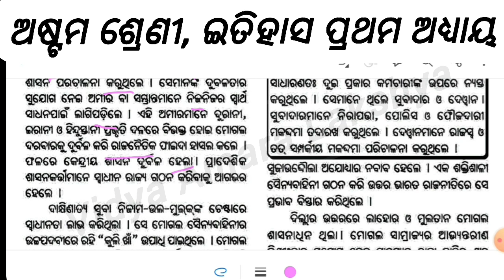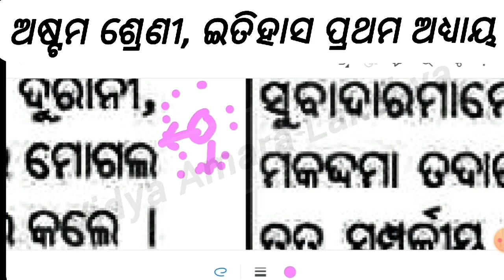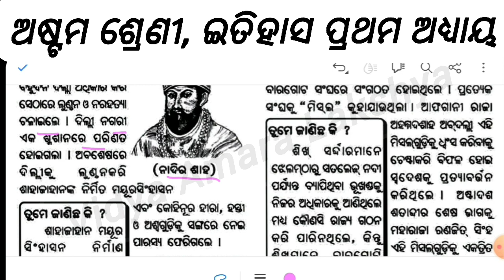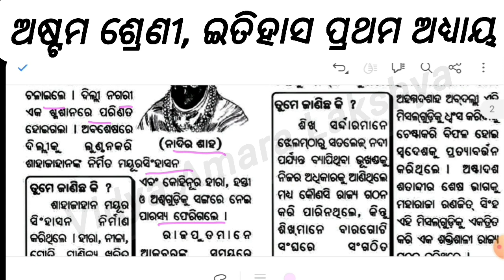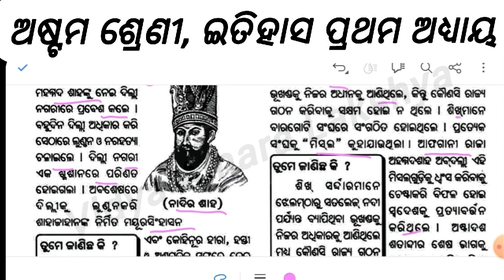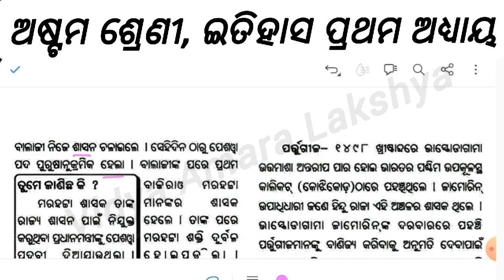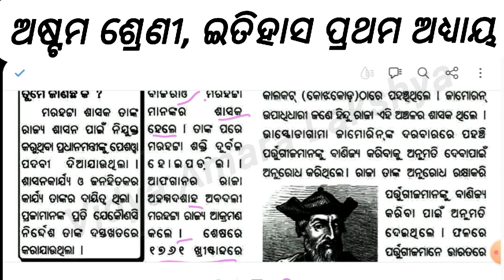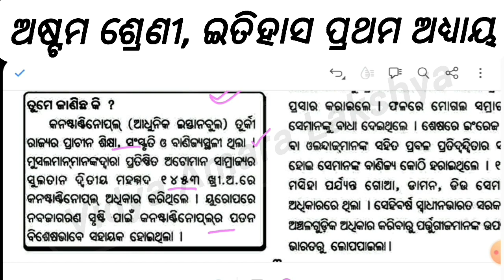ଭାରତ ରେ କମ୍ପାନୀ ଶାସନ ପ୍ରତିଷ୍ଠା || 8th Class History Chapter 1 In Odia||Astama Sreni Itihas Adhyaya 1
your Query

ଭାରତରେ କମ୍ପାନୀ ଶାସନ ପ୍ରତିଷ୍ଠା
ପ୍ରଥମ ଅଧ୍ୟାୟ-ଭାରତରେ କମ୍ପାନୀ ଶାସନ ପ୍ରତିଷ୍ଠା
class 8 history (ଇତିହାସ)chepter 1 ଭାରତରେ କମ୍ପାନୀ ଶାସନ ପ୍ରତିଷ୍ଠା questions answers
bharatare kampani ପ୍ରତିଷ୍ଠା
ଭାରତୀୟ ଶାସକ ମାନଙ୍କ ସହିତ ସାମ୍ରାଜ୍ୟ କରିବା ପାଇଁ ସଂଘର୍ଷ
class 8 history (ଇତିହାସ)chepter 1 ଭାରତରେ କମ୍ପାନୀ ଶାସନ ପ୍ରତିଷ୍ଠା questions answers odia medium school
ଅଷ୍ଟମ ଶ୍ରେଣୀ ଇତିହାସ
ଇତିହାସ ଅଷ୍ଟମ ଶ୍ରେଣୀ
ଅଷ୍ଟମ ଶ୍ରେଣୀ ଇତିହାସ ପ୍ରଥମ ଅଧ୍ୟାୟ
ଇତିହାସ ପ୍ରଥମ ଅଧ୍ୟାୟ ଅଷ୍ଟମ ଶ୍ରେଣୀ
8th class history chapter 1 odia
8th class history
8th class hisstory chapter 1 odia medium
8th class history chapter 1 question answer odia
history chapter 1 class 8 odia
class 8 history chapter 1 in odia
class 8 history chapter 1 odia medium
astama sreni
astama sreni itihaas
8th class history chapter 1
8th class history chapter 1 question answer odia
8th class history chapter 1 question answer
itihasa
class 8 history chapter 1 question answer in odia
8th class history chapter 1 question answer part-2
astama sreni
bharatare company sasana pratistha
bharatare kampani sasana pratistha question answers
astama sreni itihaas
8th class history bharatare kampani sasana pratistha
astama shreni itihaasa
bharatare kampani sasana pratistha question answers 8th
astama shreni itihasa adhyaya 1
asthma shreni itihaas parikhya
itihaas asthma shreni
bharatare kampani sasana pratistha question answers class 8